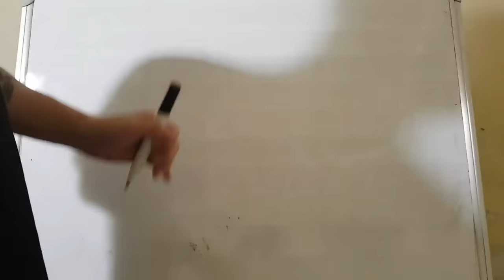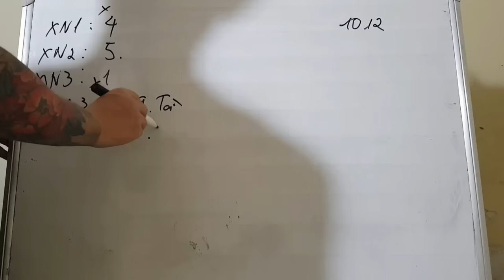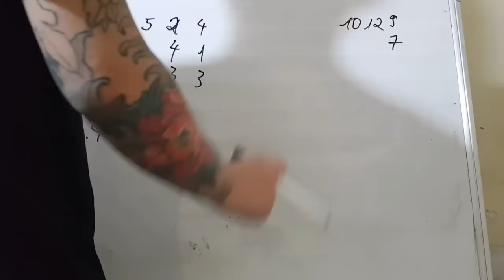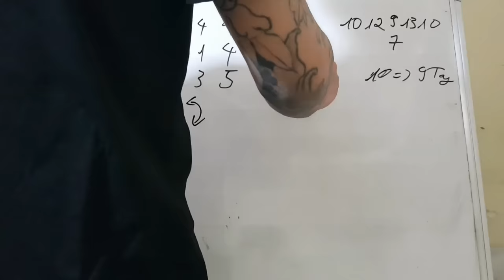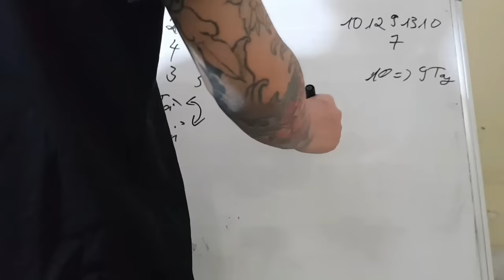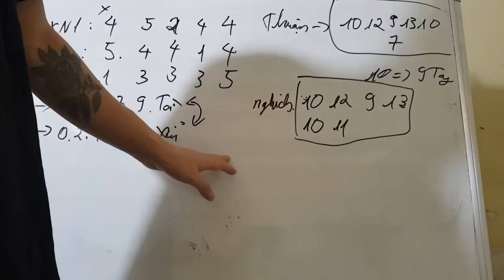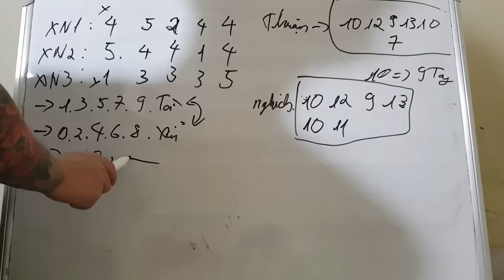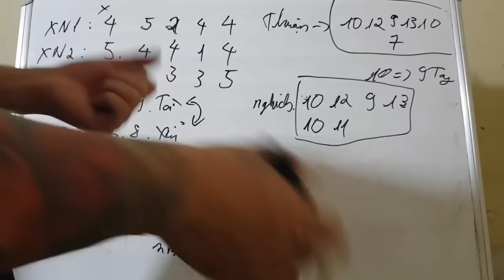Link Tải Sunwin | Tài xỉu Sunwin Hướng Dẫn Link Tải Sunwin Uy Tín Nhất 2024